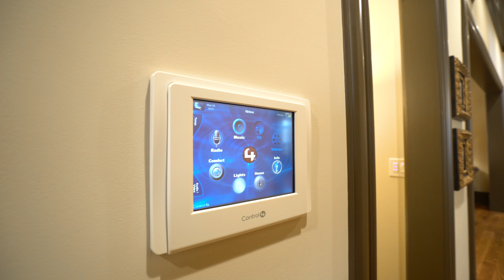831 Camden Park Court Atlanta, Georgia 30342